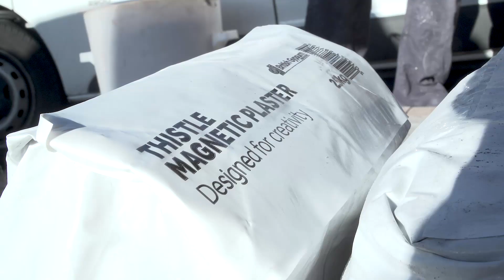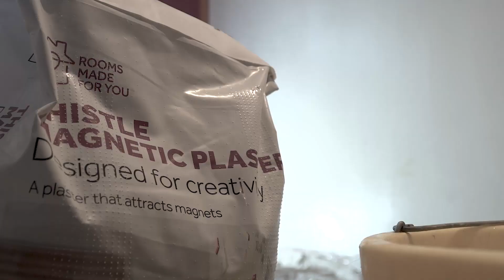Plaster Demonstrator, Paul Mulinganie | British Gypsum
Plaster Demonstrator, Paul Mulinganie, introduces himself and what a Plaster Demonstrator does. If you are interested in a demonstration in your area please